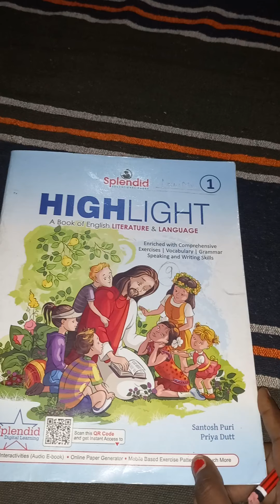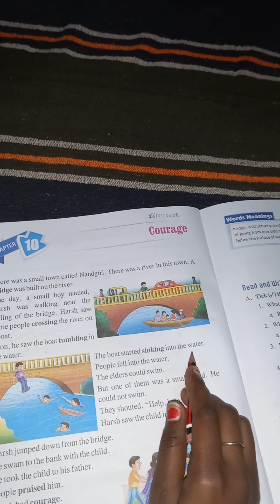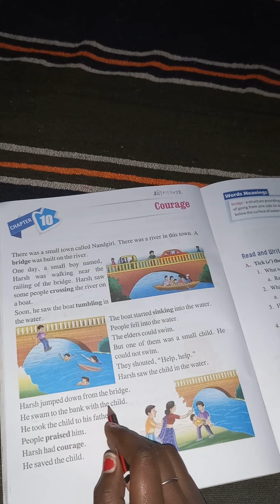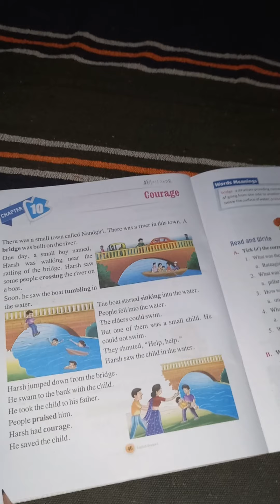class1 English chapter 10 part1